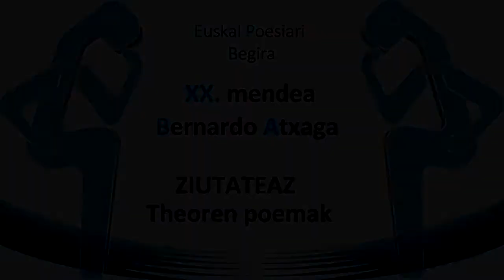BERNARDO ATXAGA --ZIUTATEAZ-- Theoren poemak -2